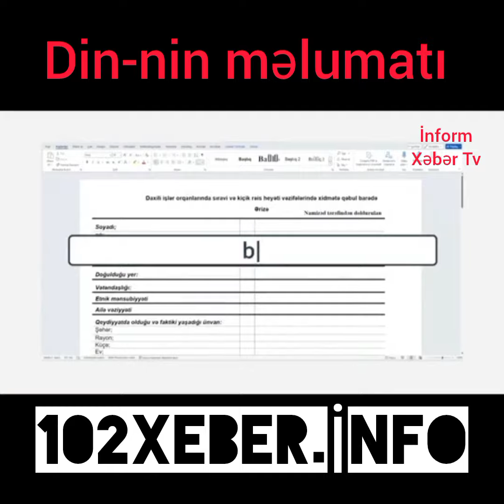DİN post patrul xidməti üzrə işə qəbul elan edir.